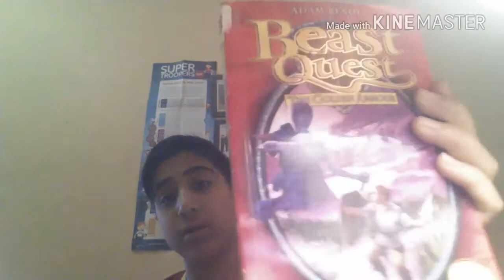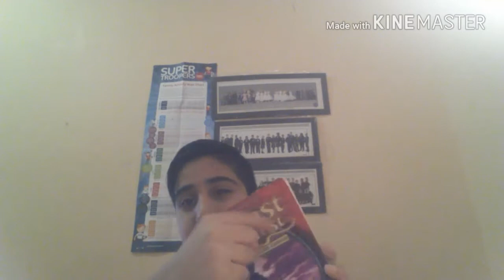SOLTRA THE STONE CHARMER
Hey guys and welcome to part 2